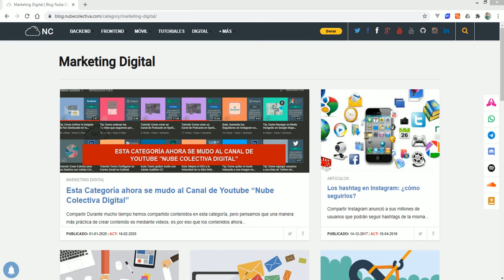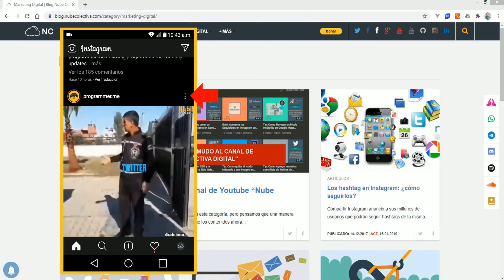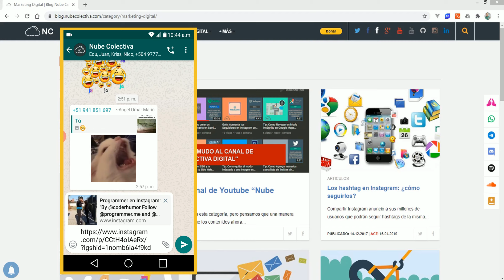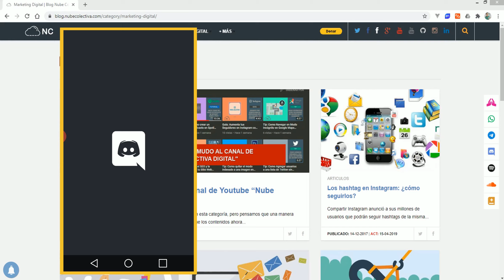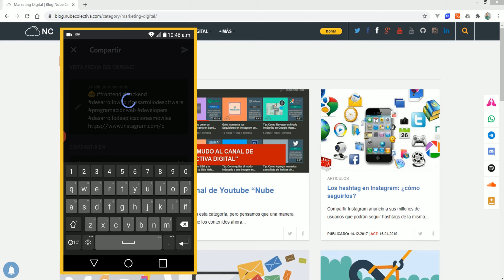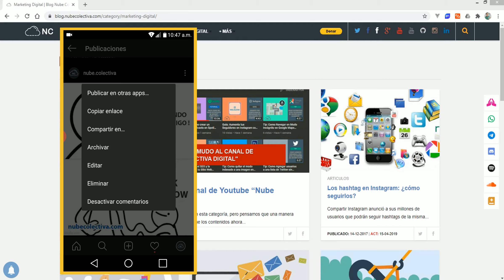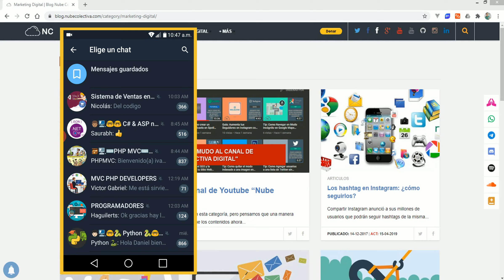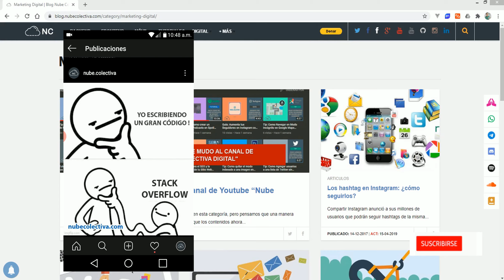Como Compartir una Publicación de Instagram a otras Aplicaciones en Android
Si deseas compartir una publicación desde la misma aplicación Instagram, hay una opción que nos permite hacer esto y este video te explico como funciona y otros detalles.